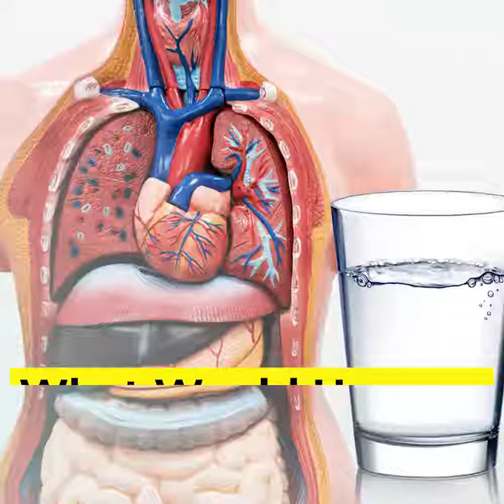What would happen if you replace all drinks with water | Futusion | HD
What Would Happen If You Replace All Drinks with Water?
What If You Only Drank Soda?

30 Days Drinking Only Water • Life/Change